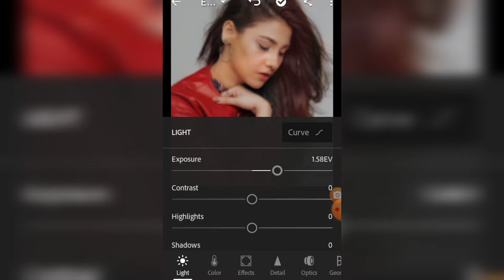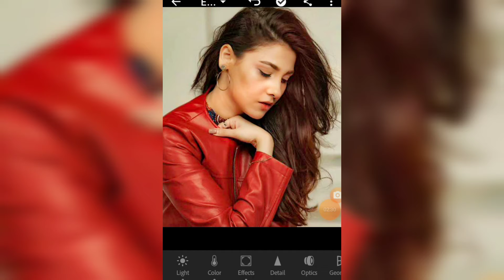How to bright the dull picture ? Using adobe Lightroom app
Hello everyone 😀

In this video I'll tell you how to bright dull picture using adobe lightroom app .

application :-
                         Adobe Lightroom